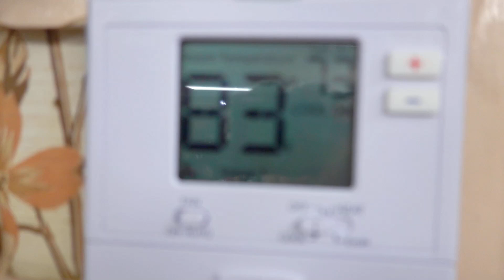Every Day is the First Day of Spring Break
When you do distance learning with home school and virtual school, you really have days like this every day. Today is the first day of spring break! We let the kids pick out what they wanted to do today and its hot enough to go swimming!
Hadar, Andrea, Rafael, Abigail, Kitty & Rudy. This is our story told in a daily vlog for the past 10 years!